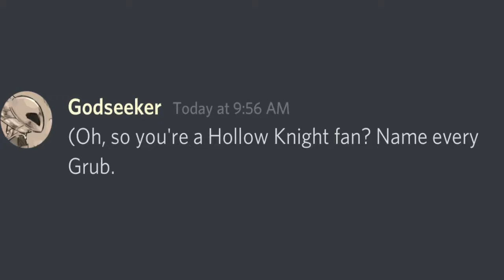Oh, so you’re a Hollow Knight fan? Name every Grub.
Meme thing that happened on discord.